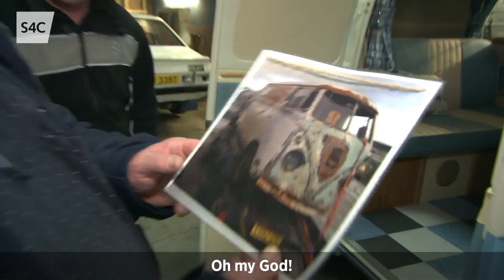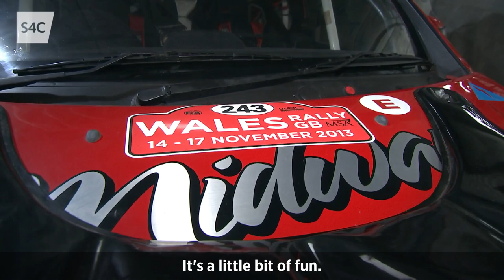Midway Motors | Yn y Garej | Howard Davies visits the Rees family business in Crymych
Dim bysus yn unig sy' yn garej Midway Motors - ma 'na feics, ceir rali, ceir clasurol a hyd yn oed VW Camper o California, mae hon yn werth ei weld!
A family business for over 60 years, Midway Motors has more than buses under their garage roof - from a 1912 Triumph bike, a Ford Escort, an Austin 7, a Subaru and a VW Camper, and more - this garage has it all and a lot of laughs!

Rhaglen sy'n rhoi sylw i bopeth o'r byd moduro yng Nghymru mewn un lle! 🚗
Enjoy motorsport? This is the place for you! 🚗

Byddwn ni'n dilyn llwyddiant Elfyn Evans ym mhencampwriaeth rali'r byd, ralis lleol, rasio glas, enduro, treialon - heb anghofio Howard yn busnesan tu ôl drysau garejis ledled y wlad!

We follow Elfyn Evans' success in the WRC, local rally events, autograss, enduro, trial bikes -  as well as the legendary exploits of our very own Howard Davies!